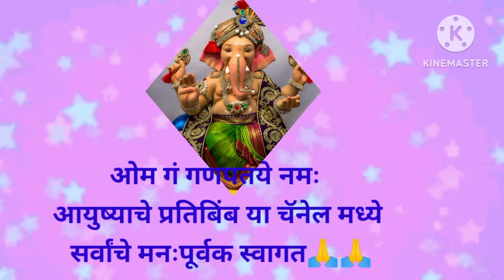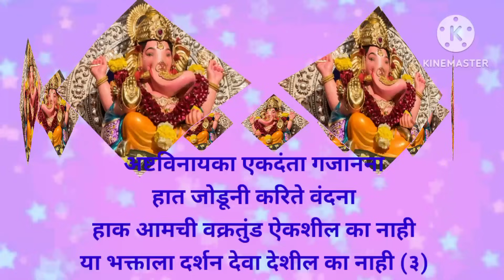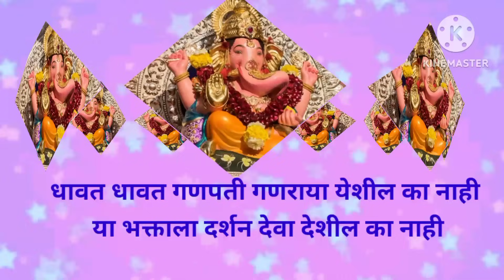धावत धावत गणपती गणराया येथील का नाही....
धावत धावत गणपती गणराया येशील का नाही ...